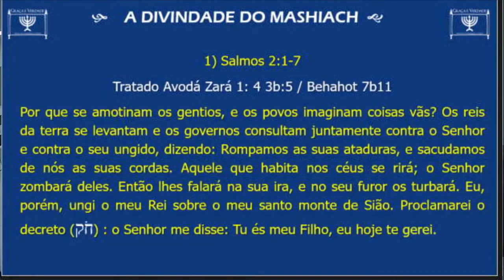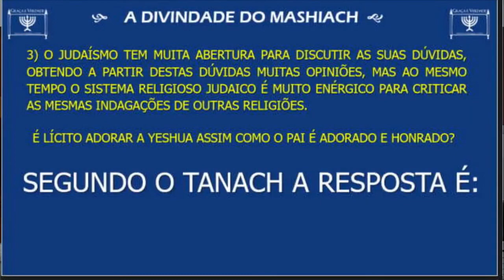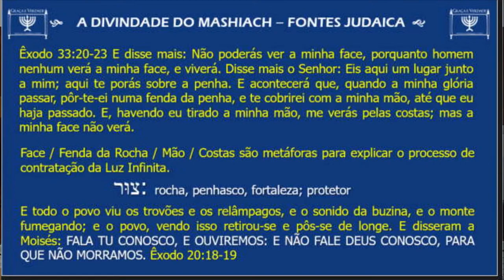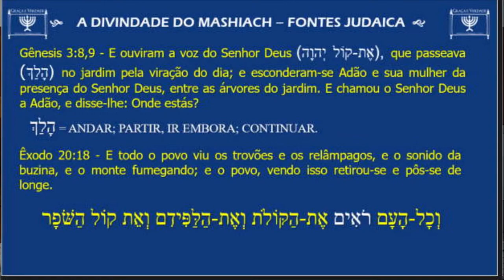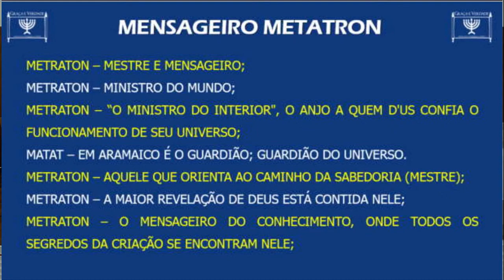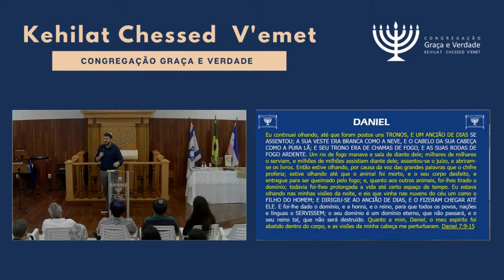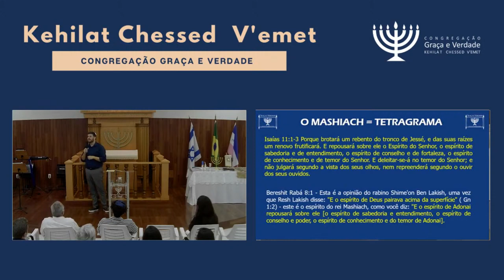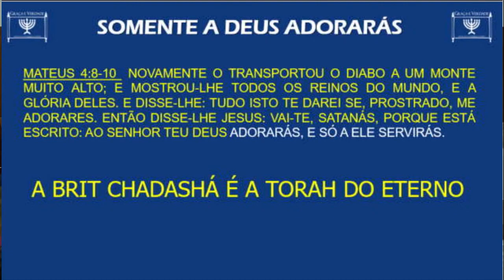A divindade do Mashiach- 27/08/2022